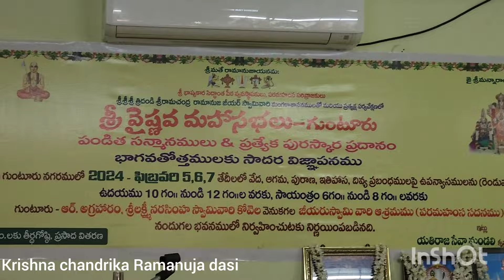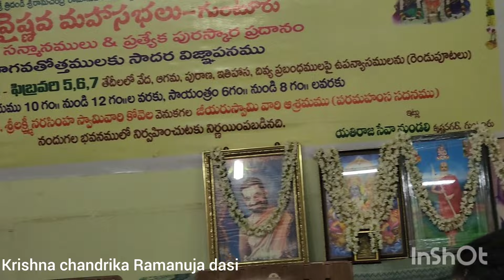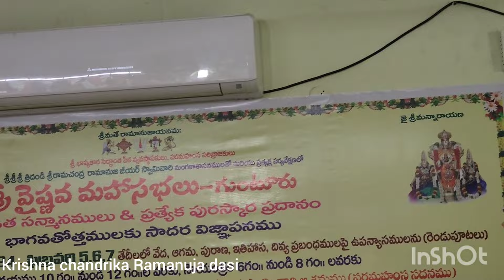యతిరాజసేవ మండలి వారిచే శ్రీ వైష్ణవ మహాసభలు / day 1 morning 5 . 2. 24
గోపాలచార్య స్వామి తిరునక్షత్ర సందర్భంగా యతిరాజు సేవ మండలి వారిచే శ్రీ వైష్ణవ మహాసభలుYathirajasevamandali